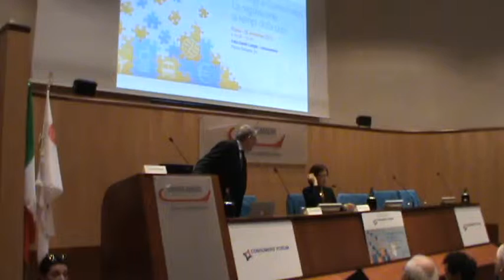Roma 26-11-13 Authority e Consumatori - LILIANA ROSSI CARLEO - Università Roma 3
ROMA 26 novembre 2013 convegno organizzato da CONSUMERS' FORUM sul tema: AUTHORITY e CONSUMATORI: LA REGOLAZIONE AI TEMPI DELLA CRISI.
LILIANA ROSSI CARLEO - Responsabile scientifica del Master Globalizzazione dei mercati e tutela del consumatore, - Università Roma 3